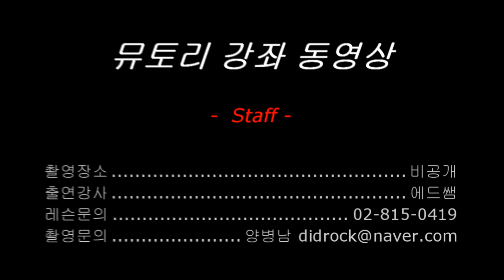에드쌤 통기타강좌 45-2 데이브레이크 좋다 기타 코드 강좌